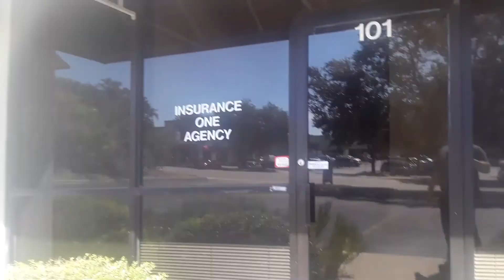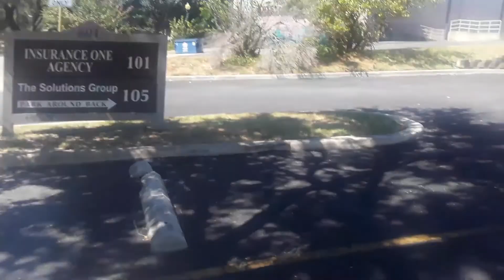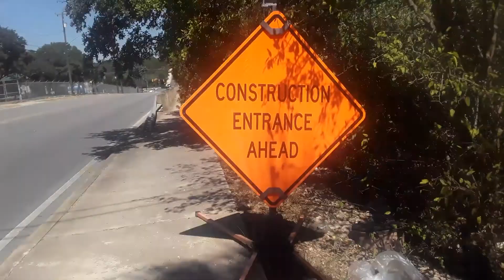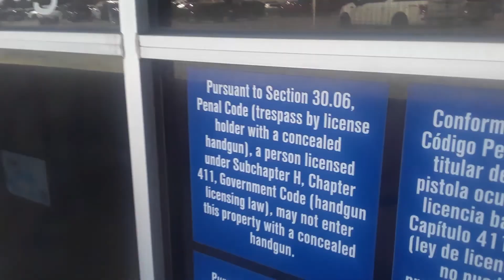Sexy in the sun! and enjoying it too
I just need to receive my camera today before I begin because you know what, I want to goddamnit.

- Chat with a close-knit, friendly community!
- Get instantly notified whenever a new video is posted!

- Help me create more high quality videos!
- Have your glorious name featured in future uploads!

e